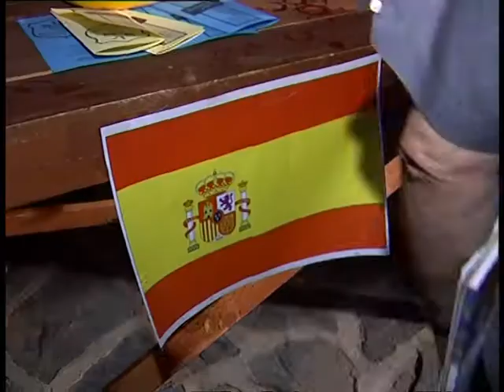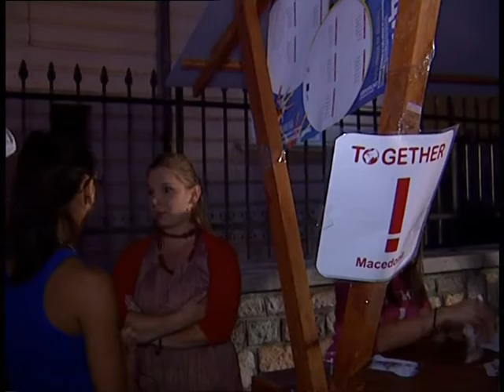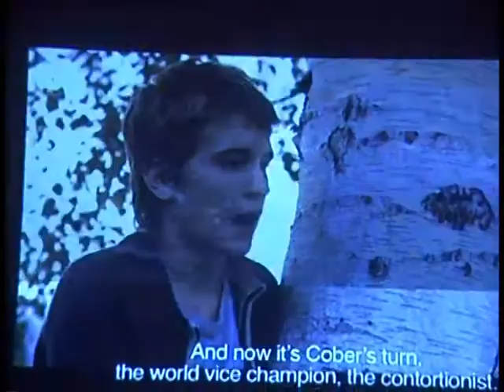TV Tera Bitola - Ritamot Na Gradot - 27.07.2011.mpg